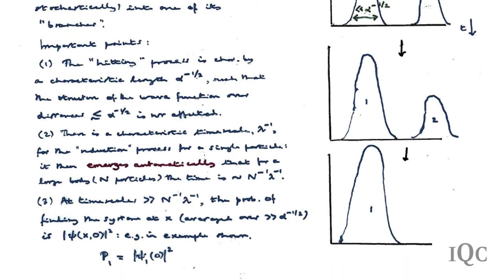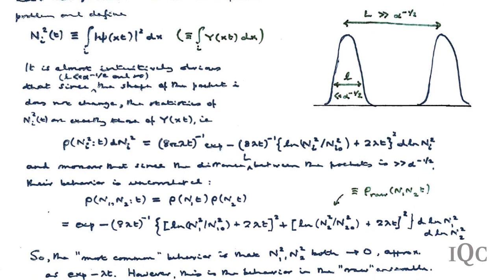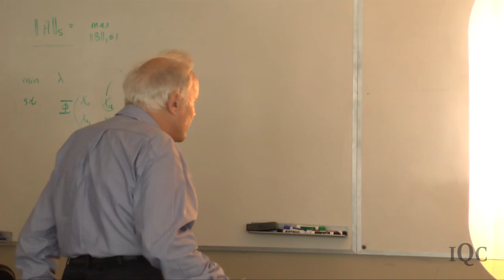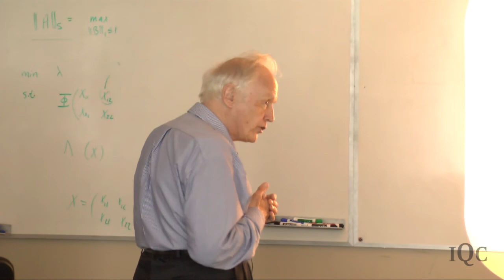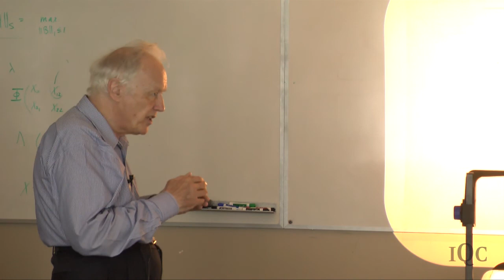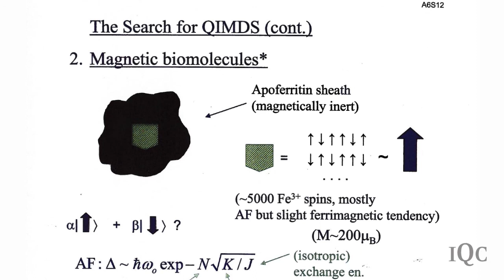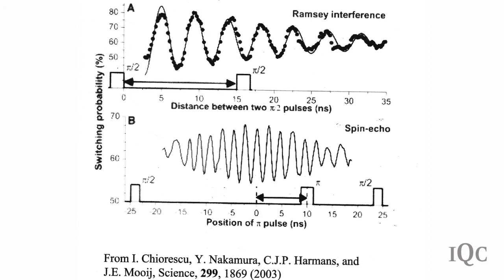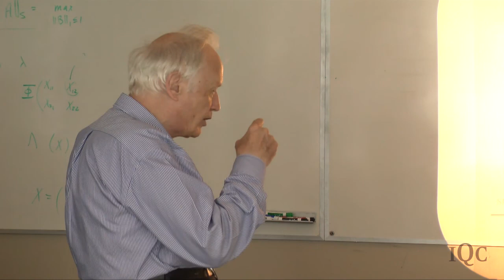Validity Tests of Quantum Mechanics Part 2 (Lecture 11) - Anthony Leggett 2011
Sir Anthony Leggett's lecture on tests of the validity of QM at the mesoscopic/macroscopic level (part 2), during his 2011 summer lecture series at the Institute for Quantum Computing, University of Waterloo. Leggett, who won the Nobel Prize in Physics in 2003, is the Mike & Ophelia Lazaridis Distinguished Research Chair at the Institute for Quantum Computing.